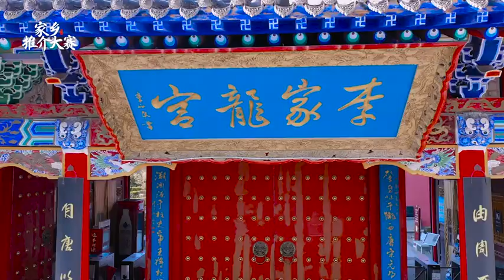2232 定西市：李家龙宫